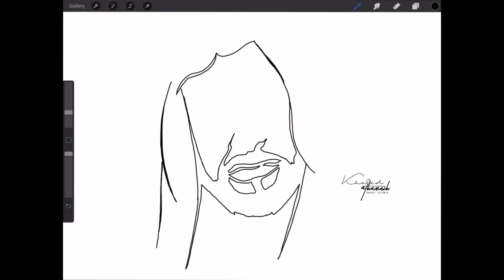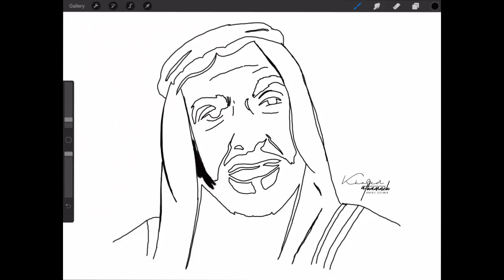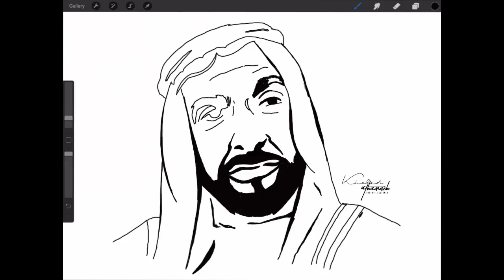رسم الشيخ زايد بطريقة رائعة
Learn How to Draw al shaikh zayed  the fun and easy way. Follow along with our narrated step by step drawing lessons. Watch our video previews and then draw it yourself with our easy to follow lessons.